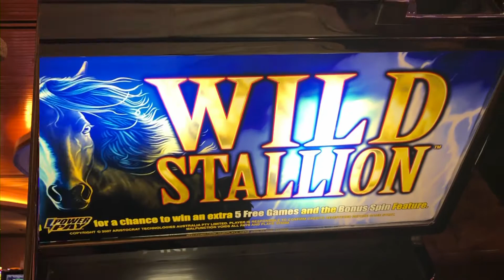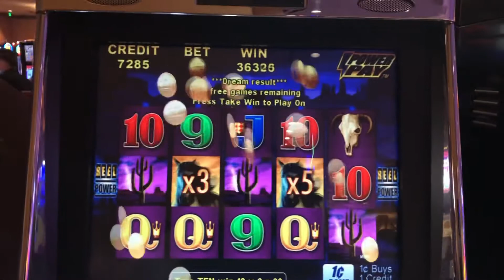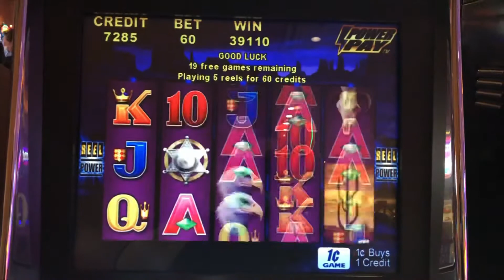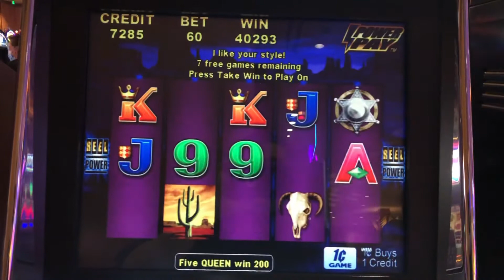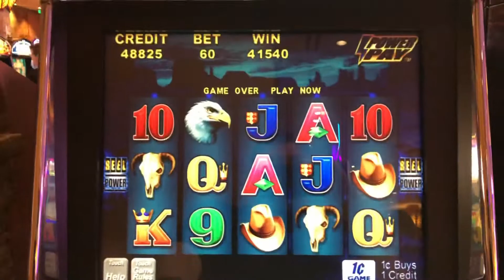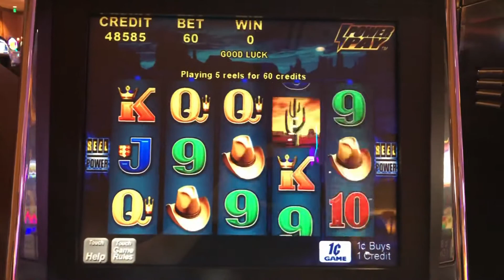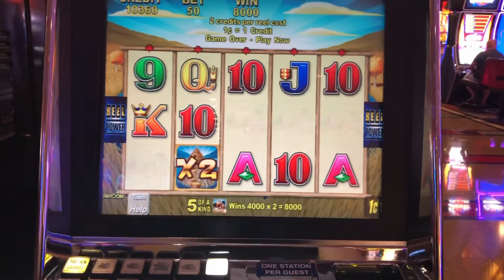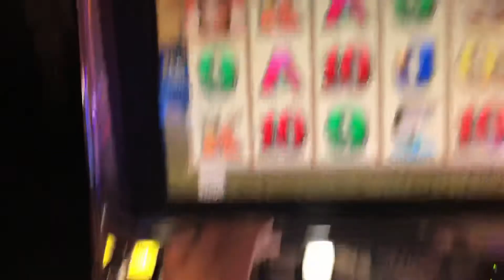Almost as sweet as a HandPay!!! Playing some classic Aristocrat games Wild Stallion and Beaver Bucks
Felt like playing low roller style with small bet amounts and kept winning big on Classic Aristocrat games.

Started with a 692x win on WIld Stallion, followed up with a nice win of 160x on Beaver Bucks.